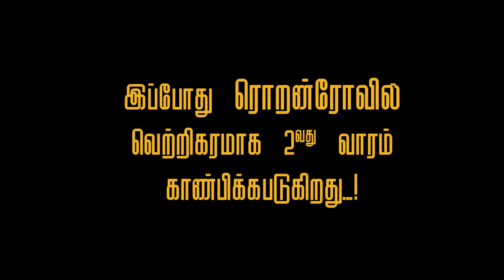Artist from France in support of A Gun & A Ring Toronto Release (LIFT)